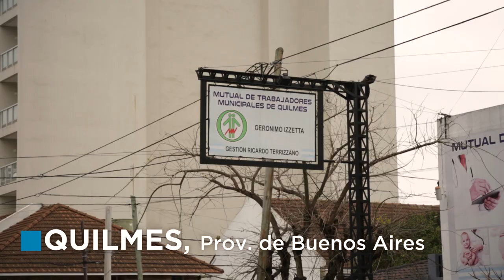ECOGRAFÍAS SIN ESPERAS NI COSTO ADICIONAL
La Mutual de Trabajadores Municipales de Quilmes, cumplió el sueño de adquirir un ecógrafo. Mediante un subsidio otorgado por el INAES, ahora les brindan a sus más de 2000 asociados y sus familias, un servicio gratuito y de calidad, que hasta el momento, debían realizarlo en laboratorios privados a un costo muy alto.